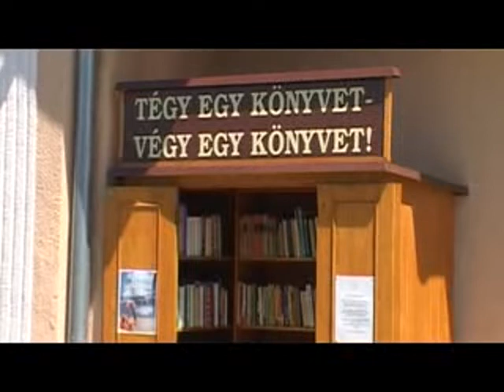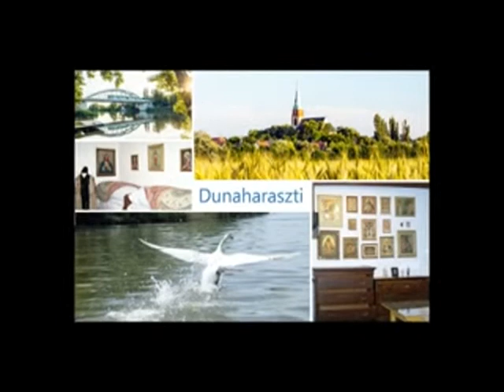Könyvtári hírek (2013. 27. hét)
Téma: nyári nyitva-tartás, új Dunaharaszti Képeslapok és a Könyvtároló